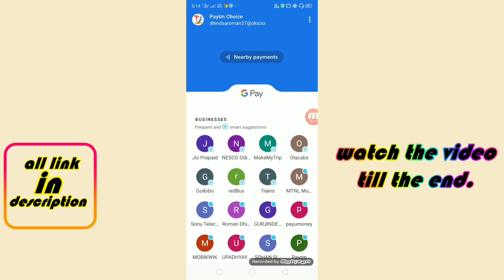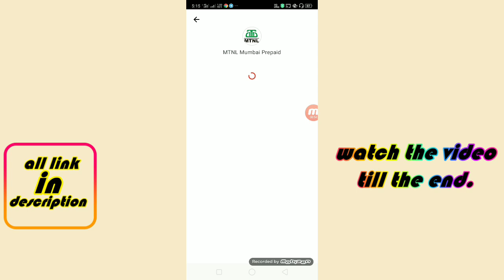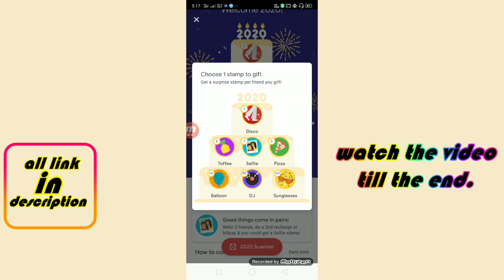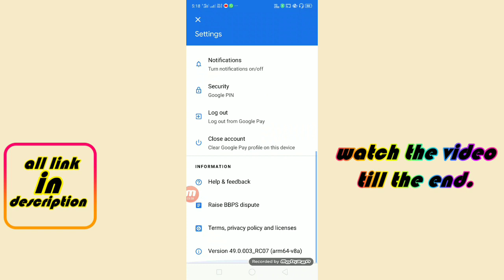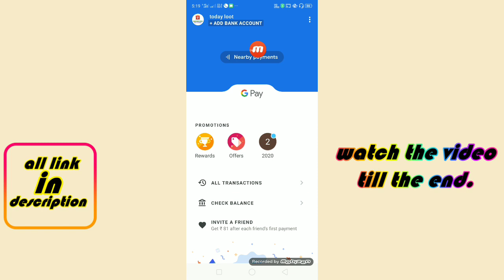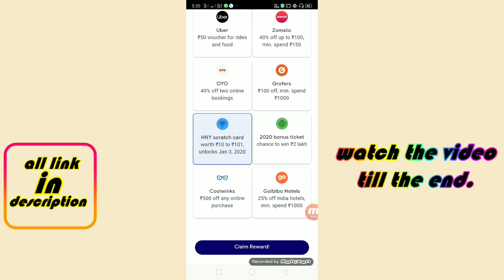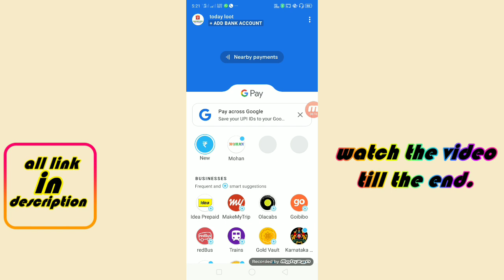Google pay par Account 3 bar cashback receive | How to get Disco and Selfie Stamp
Hello friends